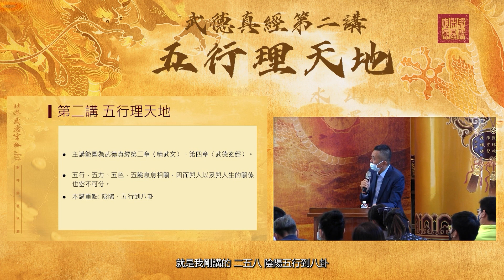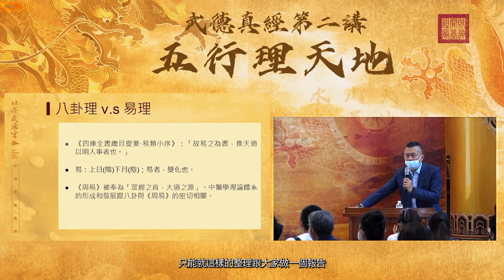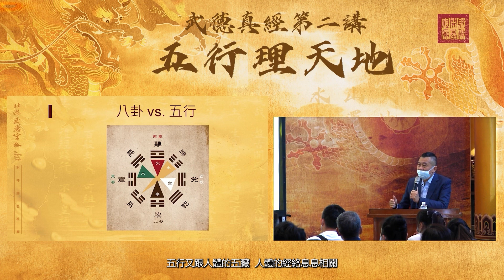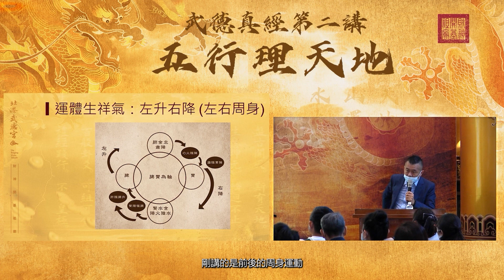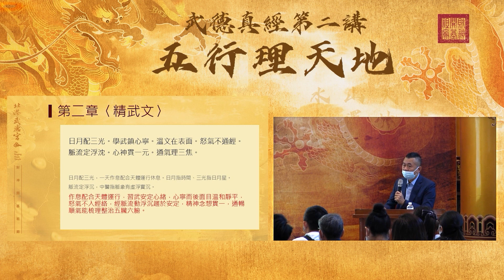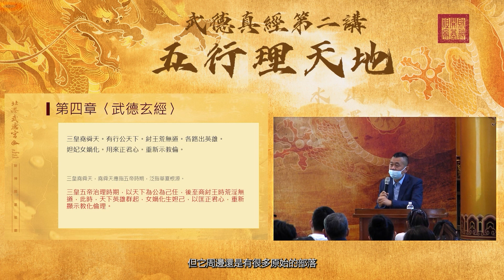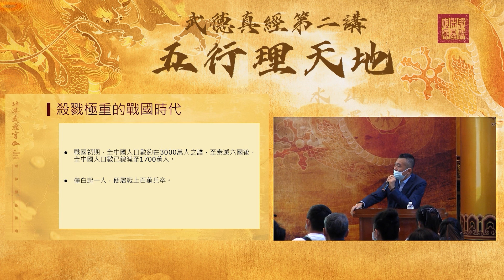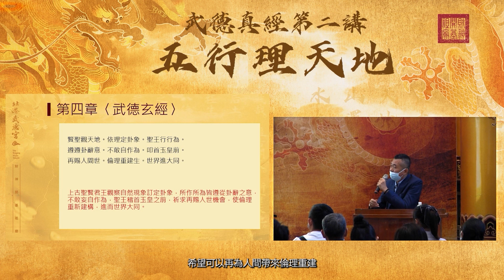武德真經第二講－五行理天地【完整版】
五行、五方、五色、五臟息息相關，因而與人以及與人生的關係也密不可分。真經云：“精通八卦理，運體生祥氣”，“五行理天地”，系列講座第二講。